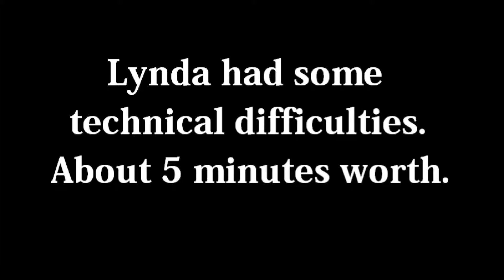Fear Me | The Ship Ep3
In this episode I play The Ship along side Lynda, Ness, and Momo. The girls say hello to my little friend. Then I may have gone a little power crazy. Sadly Momo's audio was lost.